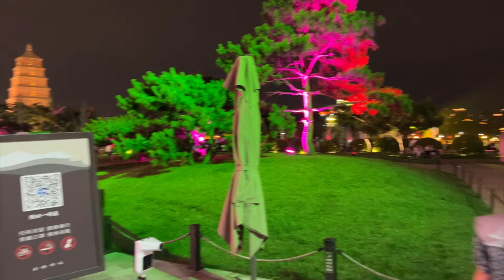Around the Giant Wild Goose Pagoda ,Da Yanta , XI'AN , China.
Yanta District is one of the 11 urban districts of Xi'an, the prefecture-level capital of Shaanxi Province in Northwest China. To the north, the district borders Weiyang, to the northeast, Lianhu, Beilin, and Xincheng, and to the south, Chang'an.This is a walk around the Giant Wild Goose Pagoda square, which is a symbol of Yanta District and Xi'an.